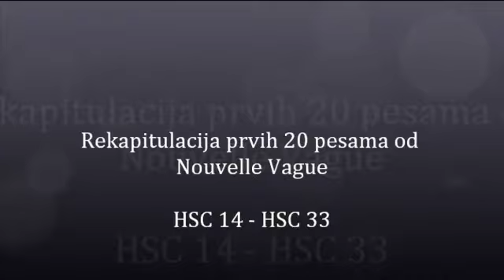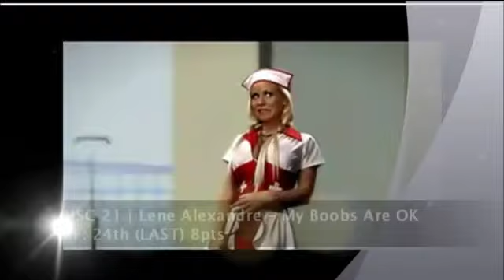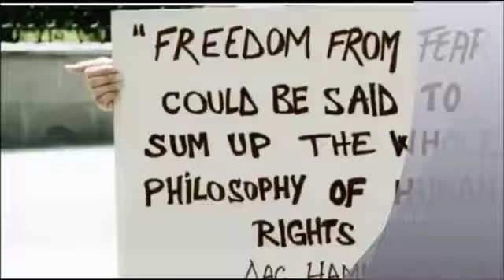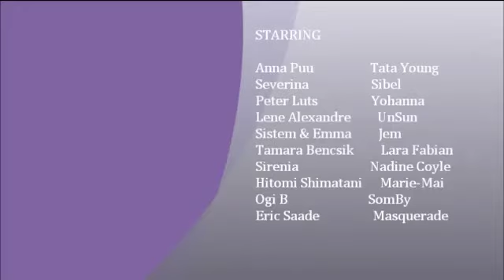Nouvelle Vague HSC 14 - HSC 33 (first 20 entries) RECAP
Rekapitulacija prvih 20 pesama od Nouvelle Vague na Helia Song Contestu od 14og do 33eg HSCa